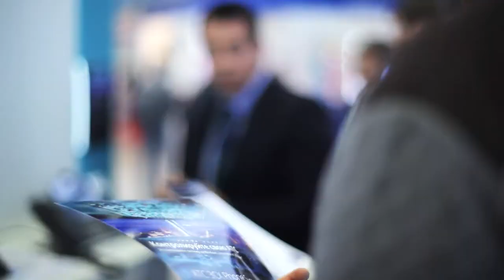IPmatika на All-over-IP 2017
Компания "АйПиМатика" — дистрибьютор №1 оборудования для IP-телефонии в России!